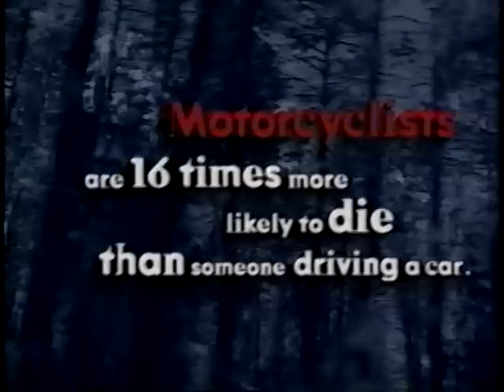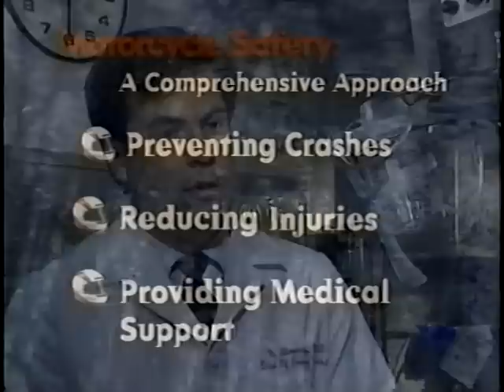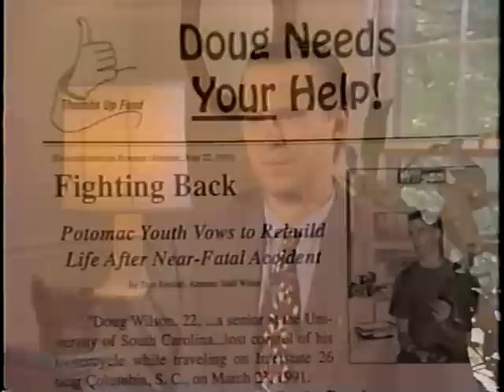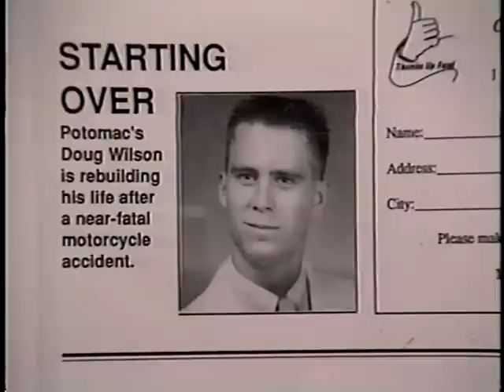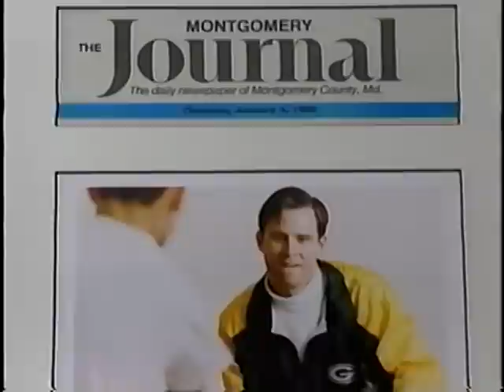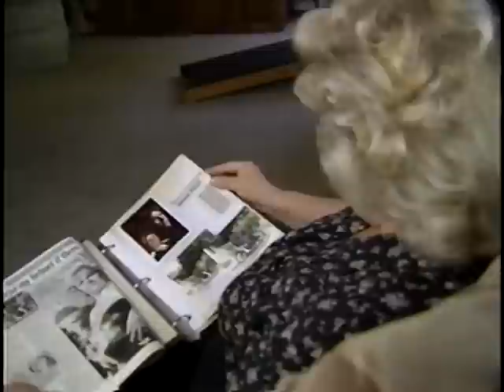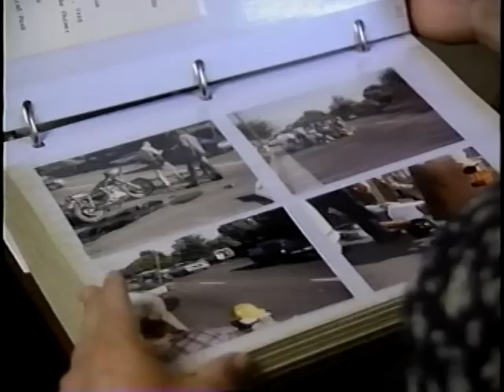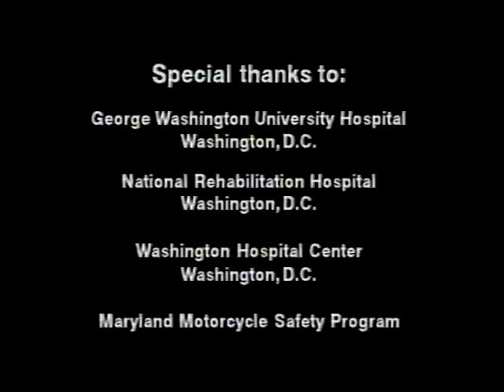Without Motorcycle Helmets. We All Pay the Price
AVA20429VNB1, 1998

Explains how vital wearing a helmet is to motorcycle safety and details how much more severe accident injuries are to riders without helmets as well as the dollars costs to the public when a rider is injured and requires extended hospitalization and therapy.